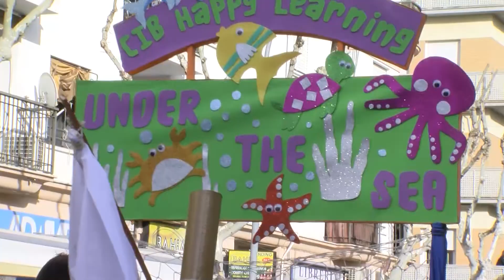Audio2 Desfile Infantil y juvenil Carnaval 2019